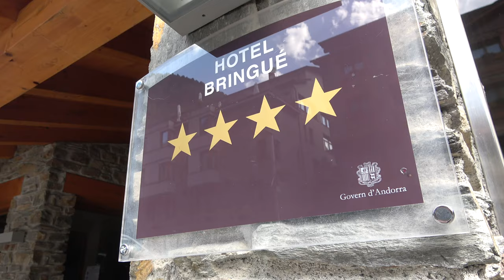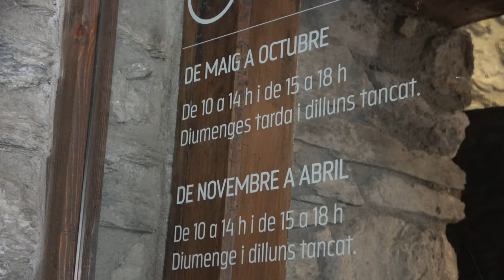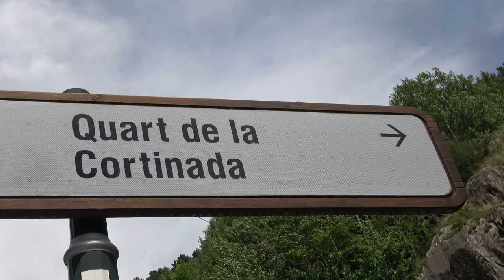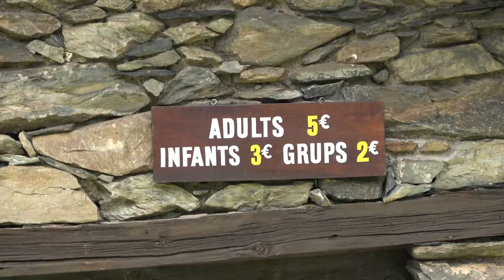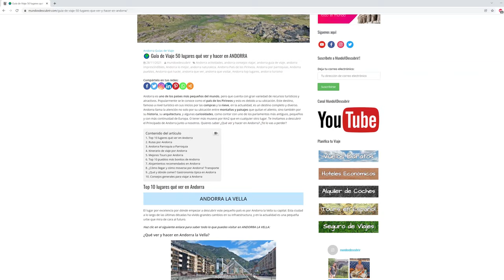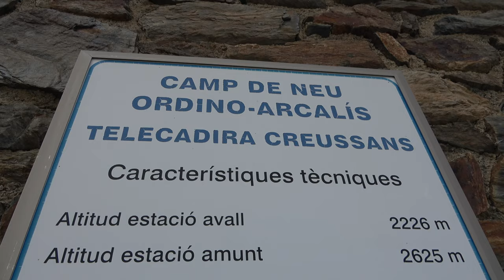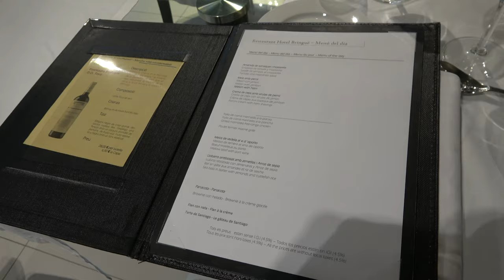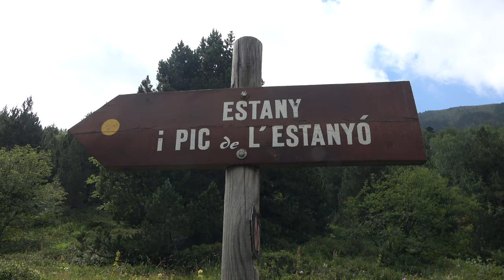📌 ORDINO en 3 días ¿Qué ver y hacer 3 días? Nuestra zona favorita del país | 11# ANDORRA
✅ ¿QUÉ VER Y HACER EN ORDINO? 4K

Nuestra parroquia favorita de toda Andorra es Ordino.
Aquí puedes realizar infinidad de actividades y visitar
muchos lugares interesantes y llenos de aventura.
¿Te lo vas a perder? (Turismo Andorra)
📍 MÁS INFORMACIÓN EN NUESTRA WEB:
🔔 ¿Qué ver y visitar en Ordino?

- Museo de las Miniaturas y de la Nina Russa
- Casa de Areny-Plandolit
- Església de Sant Corneli i Sant Cebrià
- Museo Postal
- Quart de La Cortinada
- iglesia de San Martín de la Cortinada y Sornàs
- Aserradero y Muela de Cal Pal
- Llorts y ruta del Ferro (Mina de Llorts)
- Lagos Tristaina
- Mirador Solar
- Parque Natural de Sorteny y Lago Estanyó